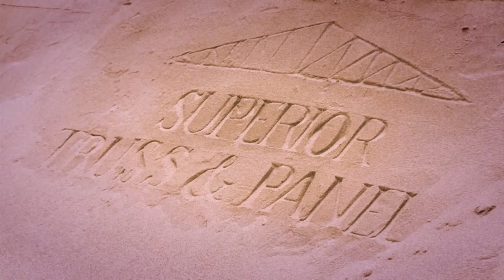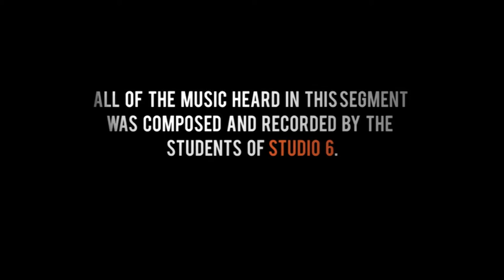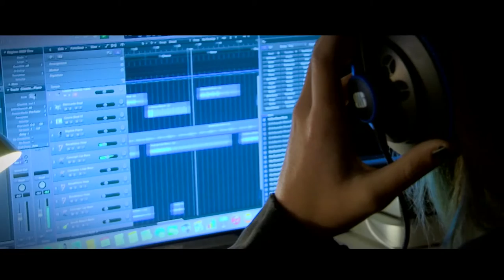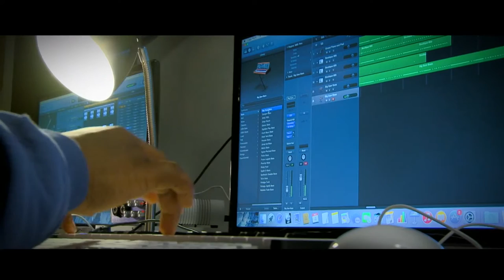EOA 106 Final